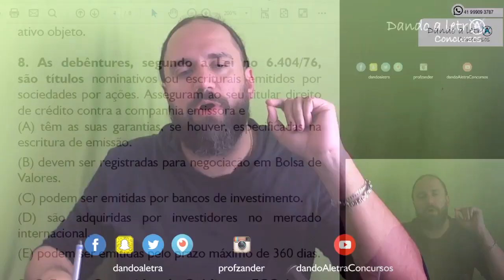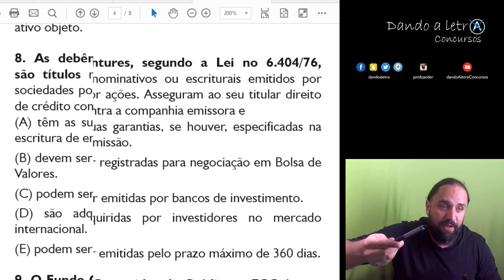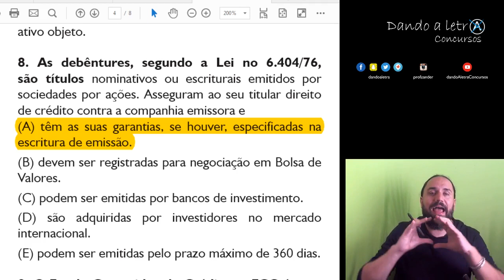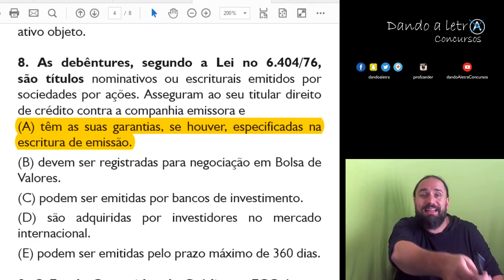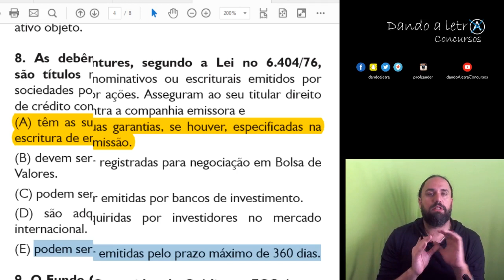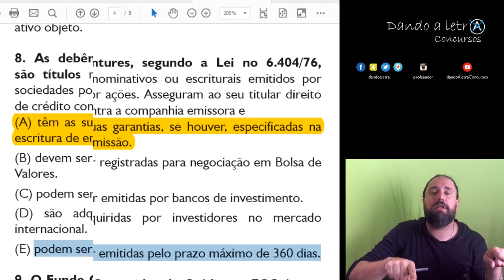8 - As debêntures, segundo a Lei no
Link da Playlist com todos os vídeos postados até agora

8. As debêntures, segundo a Lei no 6.404/76,
são títulos nominativos ou escriturais emitidos por
sociedades por ações. Asseguram ao seu titular direito
de crédito contra a companhia emissora e
(A) têm as suas garantias, se houver, especificadas na
escritura de emissão.
(B) devem ser registradas para negociação em Bolsa de
Valores.
(D) são adquiridas por investidores no mercado
internacional.
(E) podem ser emitidas pelo prazo máximo de 360 dias.